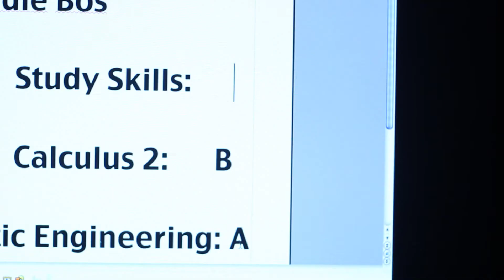Billy Mays 2